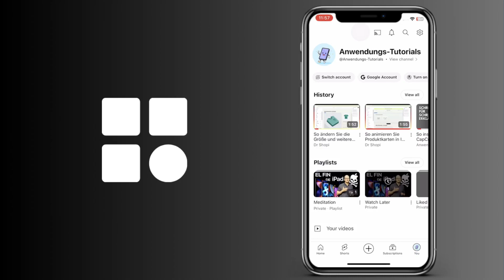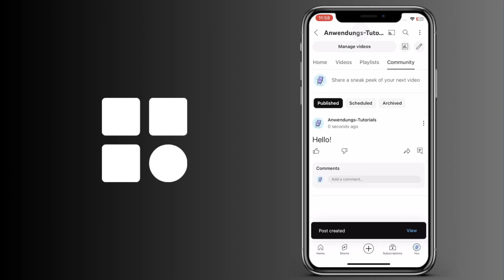Cómo eliminar una publicación de la comunidad en YouTube IOS y Android